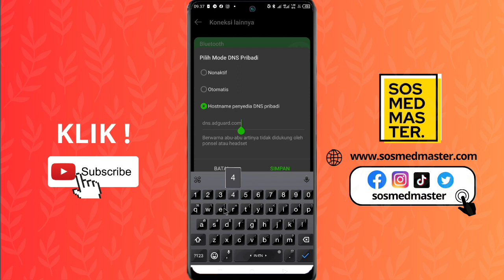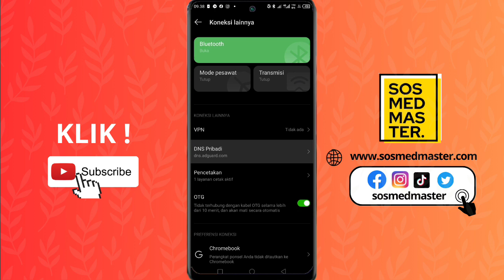Cara Menghilangkan Iklan yang Muncul di Hp Android